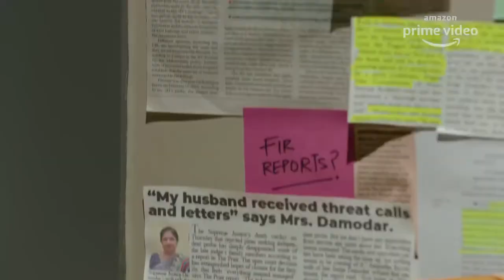Four More Shots Please | Sayani Gupta | Bani J | Kirti Kulhari | Maanvi Gagroo | BG Review (தமிழ்)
Downloadable Reviews and Movie links available, Please join the team. BG Review - Ghouse Basha - Gadda - Movie Review